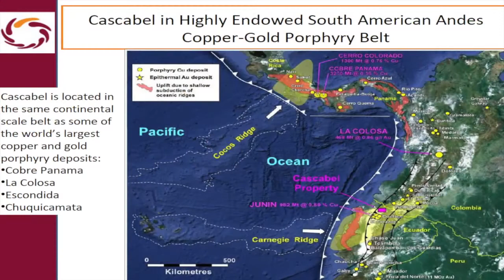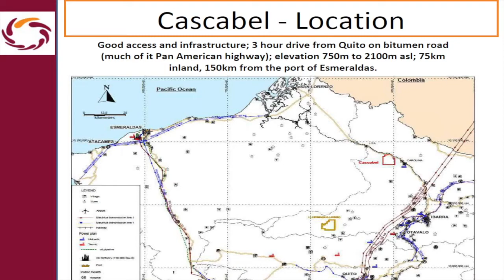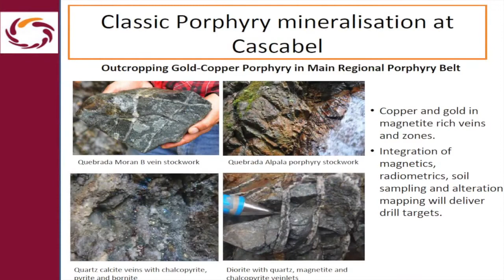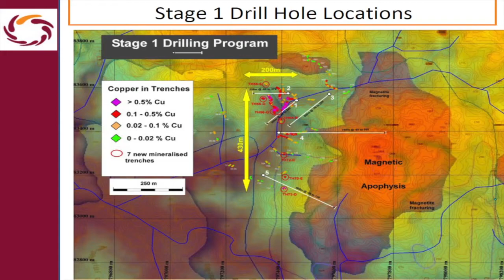CEO Alan Martin interviewed by Proactive Investors July 2013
Proactive Investors UK interview SolGold CEO Alan Martin on the Company's exploration strategy & the upcoming Cascabel drill program.